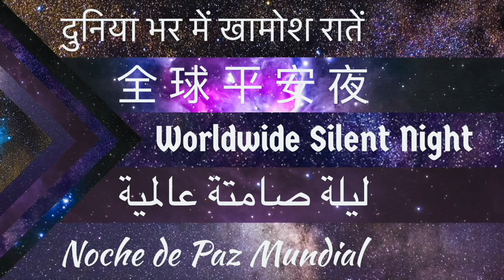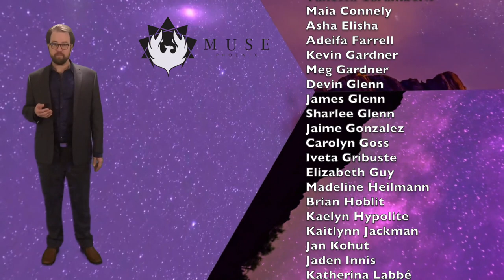Worldwide Silent Night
Composer: Dan E.T.

Conductors:
Dr. Erica Glenn
Kamna Gupta
Amirah Ismail
Akua Leith
Antonio Lozano
Andrew Sievers
Shela Yu

Featuring musicians throughout the world!

Presenter: Muse Phoenix
Producer: Accent Concerts
Audio Mixing and Editing: Dan E.T.
Marketing and Video Astrophotography: Marc Leatham Photography

Concept and Direction: Andrew Sievers

This project was put together as a message of love and peace to the world community.

The lyrics were rewritten to be inclusive to all religions, and then translated into the five most spoken languages in the world.

On behalf of Muse Phoenix, we hope that you will celebrate 2020 with us. Know that whoever you are, you are worthy of love. Whatever you are, you matter. Wherever you are, we are all dreaming under the same stars.

Please keep in touch with us here and on our website and consider making a contribution if you are able

Este proyecto fue elaborado como un mensaje de amor y paz a la comunidad mundial.

La letra se reescribió para incluir a todas las religiones y luego se tradujo a los cinco idiomas más hablados del mundo.

En nombre de Muse Phoenix, esperamos que celebre el 2020 con nosotros. Sepa que sea quien sea, es digno de amor. Sea lo que sea, importa. Estés donde estés, todos soñamos bajo las mismas estrellas.

Por favor, manténgase en contacto con nosotros aquí y en nuestro sitio web y considere hacer una contribución si puede

تم وضع هذا المشروع معًا كرسالة حب وسلام للمجتمع العالمي. تمت إعادة كتابة كلمات الأغاني لتشمل جميع الأديان ، ثم تُرجمت إلى اللغات الخمس الأكثر استخدامًا في العالم. نيابة عن Muse Phoenix ، نأمل أن تحتفلوا بعام 2020 معنا. اعلم أنك تستحق الحب مهما كنت. مهما كنت ، أنت مهم. أينما كنت ، نحلم جميعًا تحت نفس النجوم. يرجى البقاء على اتصال بنا هنا وعلى موقعنا الإلكتروني والنظر في تقديم مساهمة إذا كنت قادرًا على

यह परियोजना विश्व समुदाय के लिए प्यार और शांति के संदेश के रूप में एक साथ रखी गई थी। गीत को सभी धर्मों के लिए समावेशी होने के लिए फिर से लिखा गया, और फिर दुनिया की पांच सबसे अधिक बोली जाने वाली भाषाओं में अनुवाद किया गया। म्यूजियम फीनिक्स की ओर से, हमें उम्मीद है कि आप हमारे साथ 2020 मनाएंगे। जान लो कि तुम जो हो, तुम प्रेम के योग्य हो। तुम जो हो, तुम मायने रखते हो। आप जहां भी हैं, हम सभी एक ही सितारे के तहत सपने देख रहे हैं। कृपया यहां और हमारी वेबसाइट पर हमारे साथ संपर्क में रहें और यदि आप पर सक्षम हैं तो योगदान करने पर विचार करें।

這個項目被放在一起作為對國際社會的愛與和平的信息。歌詞被重寫以包含所有宗教，然後被翻譯成世界上使用最多的五種語言。希望您代表繆斯菲尼克斯（Muse Phoenix）與我們一起慶祝2020年。知道無論您是誰，您都值得愛。無論您是什麼，都可以。無論您在哪裡，我們都在同一個星空下做夢。請在這里和我們的網站上與我們保持聯繫，如果可以訪問